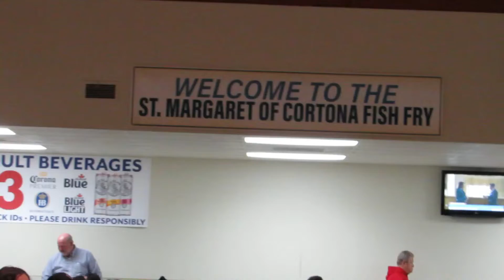St. Margaret Fish Fry - 3/25/2022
A short video clip at The Best Fish Fry Dinner in Town! at St. Margaret of Cortona Church, Columbus, Ohio. Taken at our fourth Fish Fry of our 24th season on March 25, 2022.